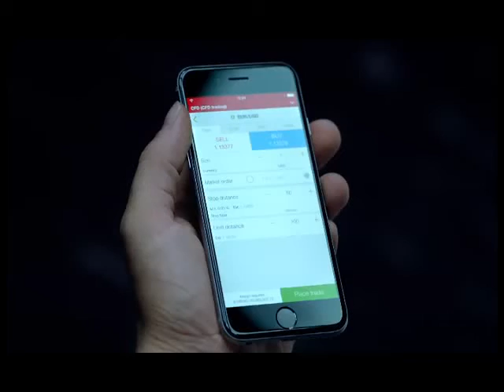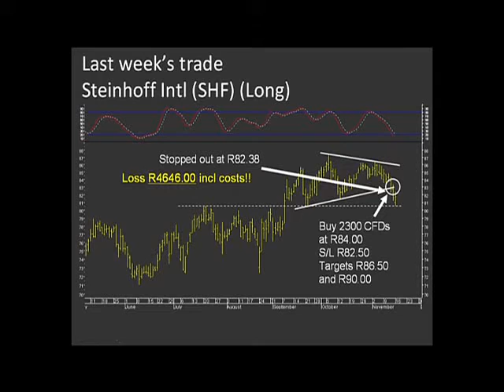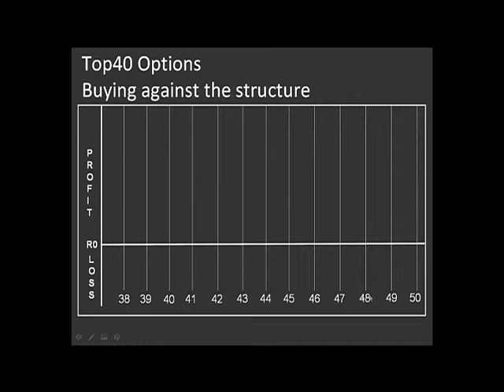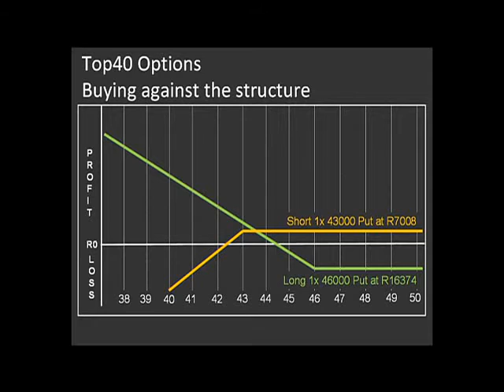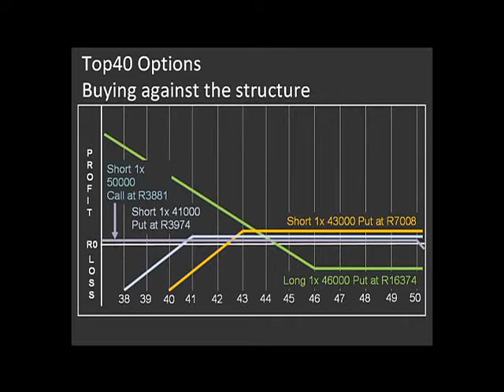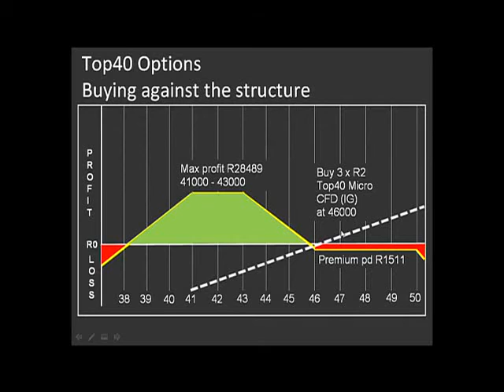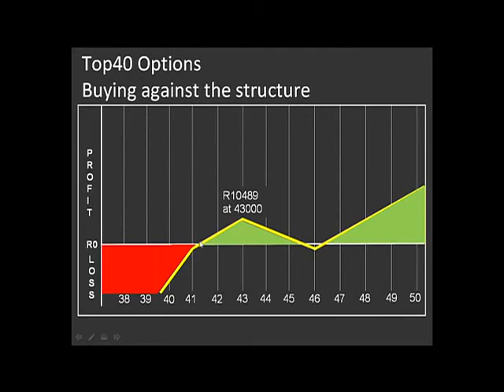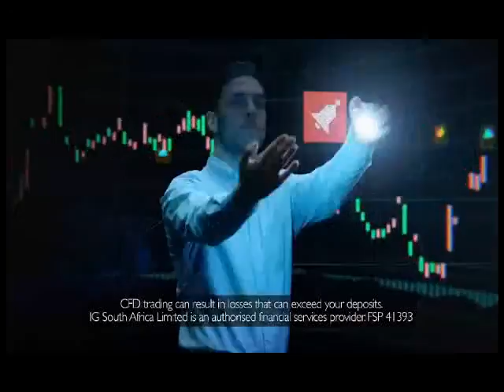Stopped out on Steinhoff and buying Top40 micro CFD against our Put options